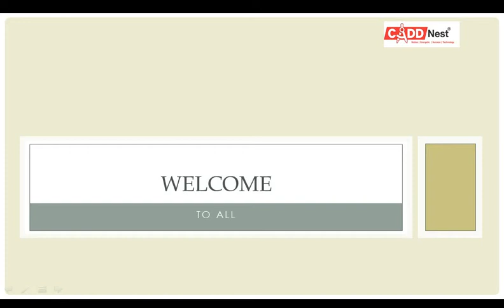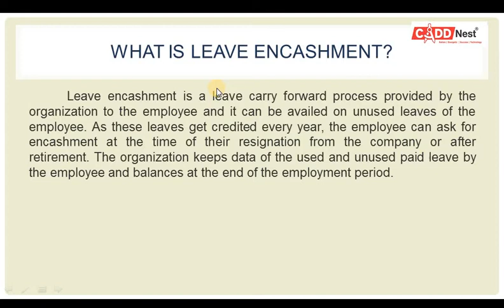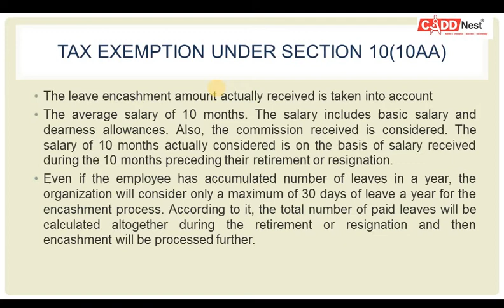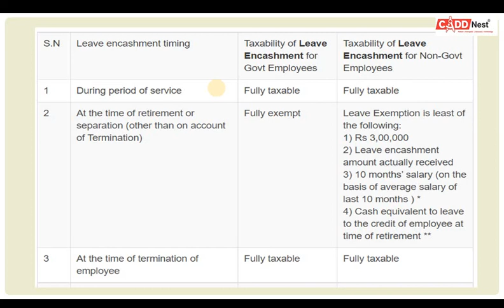CADD NEST|Meaning of Leave encashment and its calculation